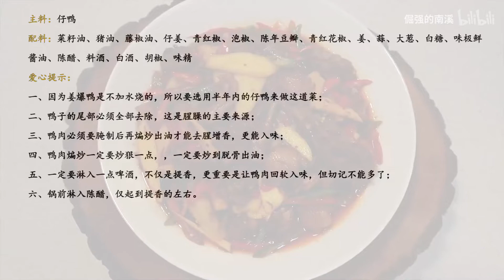做好姜爆鸭这六个关键点一定要掌握，按照这个做法不管是在家做还是开个特色菜餐馆，这个味道根本不用去比。